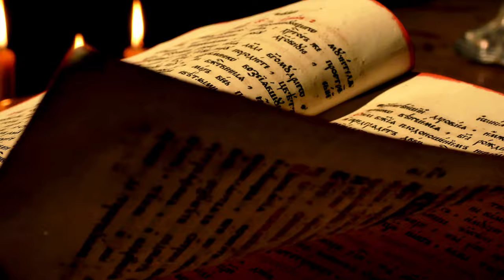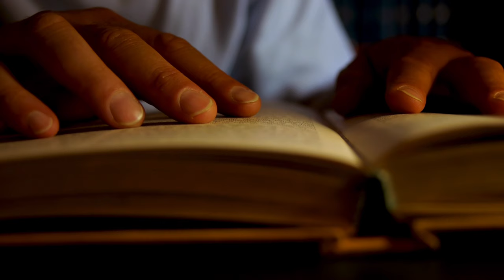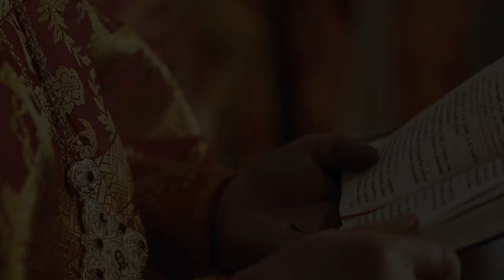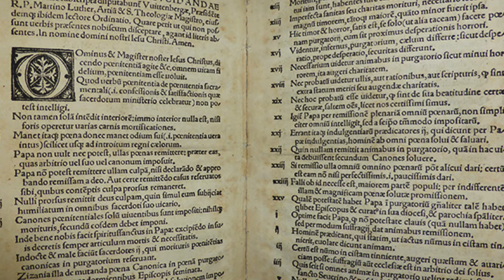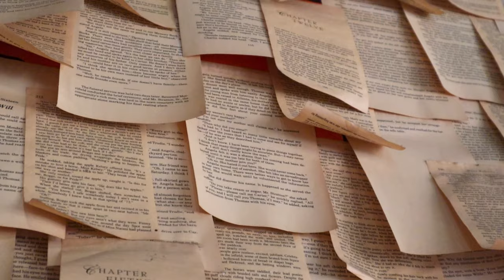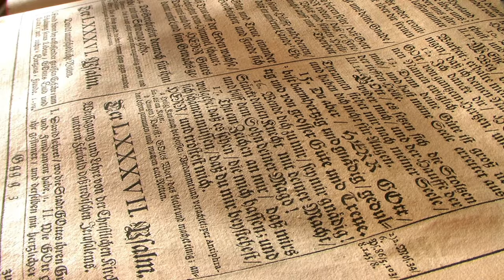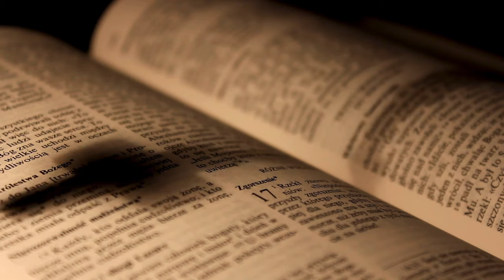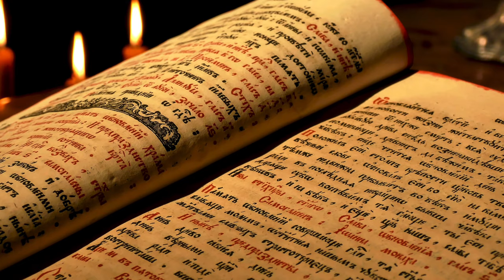The Complex History of the Catholic-Protestant Conflict - In Religion and Politics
Embark on a historical journey with "Luther's Storm: The Spark of Reformation Chaos," where a single tempest morphs into a gale of religious upheaval. Witness how a frightful lightning bolt ignites Martin Luther's soul, transforming him from a would-be lawyer into a monk and eventually a revolutionary who challenges the Catholic Church's iron grip on spirituality and power. 🌩️

📜 Discover pivotal moments:
- Luther's life-altering vow during a devastating storm.
- The controversial sale of indulgences and exploitation of holy relics.
- The seismic impact of the 95 Theses on the Church's authority.
- Luther's bold defiance at the Diet of Worms, sparking a legacy of reform.

Uncover how this tale navigates through pivotal events that reshaped the Christian world, unraveling fascinating stories of conviction and power struggles. This unbiased examination sheds light on the cascade of change that Luther's actions spurred, from the creation of new denominations to the political maneuvering of European nobles.

⚖️ Expect a deep dive into history, laced with:
- Anecdotes that connect past transgressions to modern religious dialogue.
- Insightful reflections on the role of faith across centuries.
- An exploration of how genetic research and ancient civilizations intertwine with our collective narrative.

Don't miss out on the chance to enrich your understanding of these transformative historical events. If you're captivated by Luther's audacity and the ensuing chaos, smash that like button to show your support, subscribe for a dose of knowledge on the regular, and drop your thoughts below to join the conversation. For more content and insider updates, follow us on [Social Media Platform].

Dare to delve into controversy and scholarly insights with us—your go-to source for the untold stories of history. 🌍✨

CHAPTERS:
0:54 - Catholic Church Pre-Reformation
4:22 - Early Catholic Church Critics
6:05 - Martin Luther 95 Theses
8:11 - John Calvin Calvinism
10:11 - European Reformation Effects
10:52 - Outro Thanks for Watching